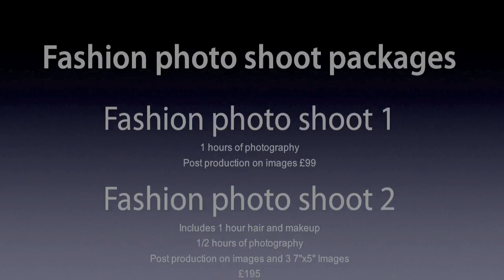Naked Men photography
Mens portraits with Kent's leading Professional photographer
David Batten ABIPP  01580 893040